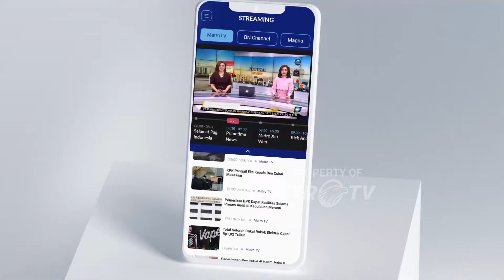Khofifah Ikuti Tes Psikologi Cagub Jatim - [Metro Siang]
MetroTV, pasangan calon Gubernur dan calon Wakil Gubernur Jawa Timur, Khofifah dan Emil menjalani tes kesehatan.